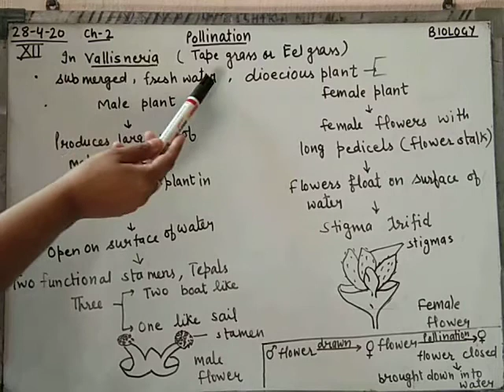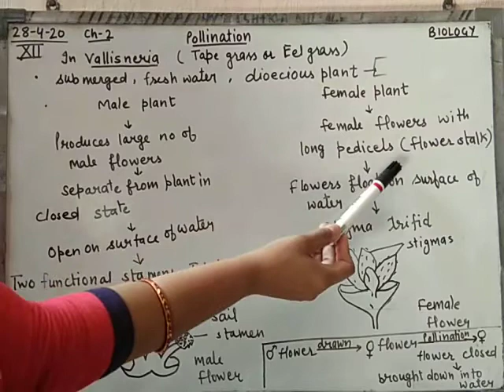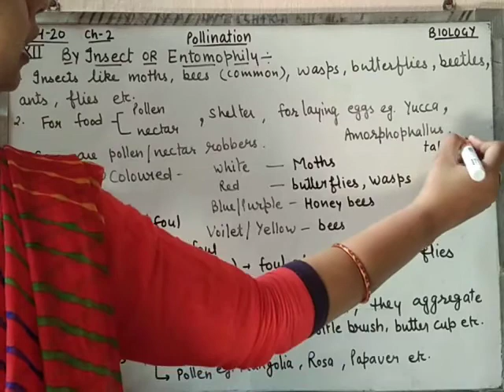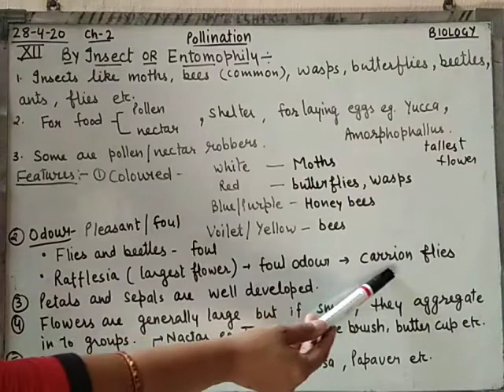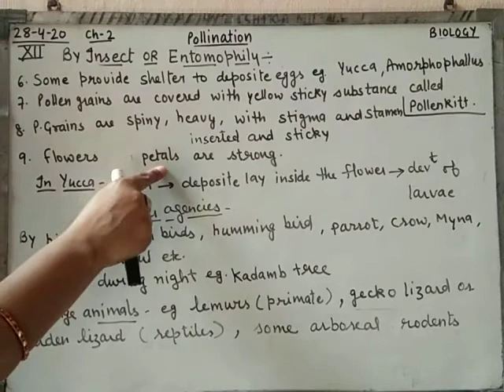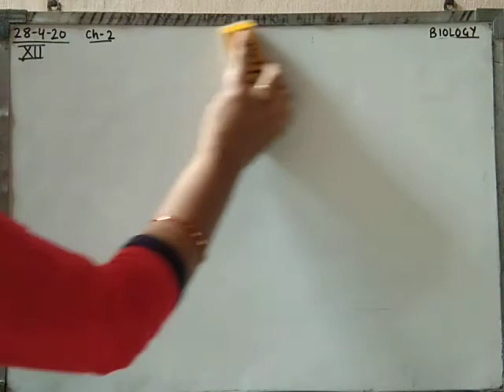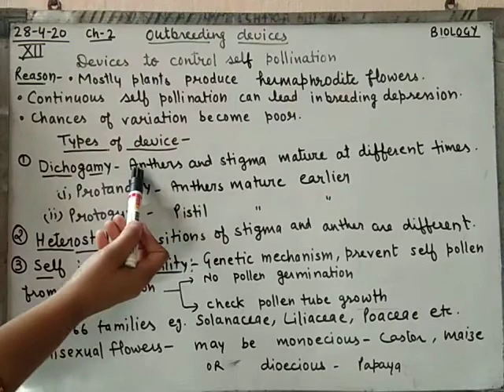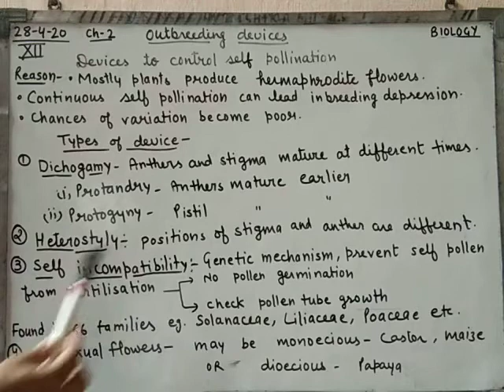Class12th biology"pollination by insects"